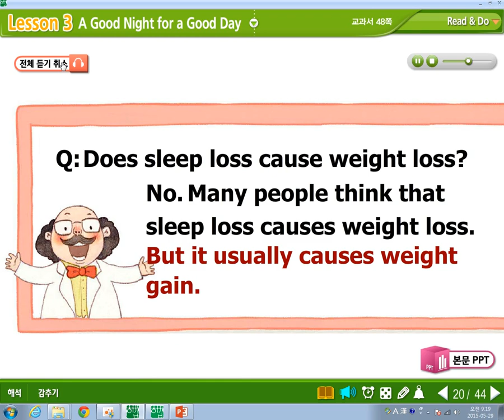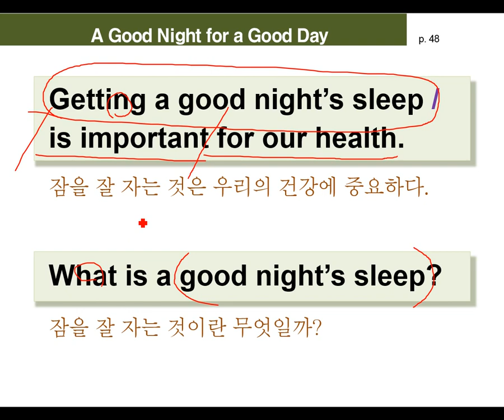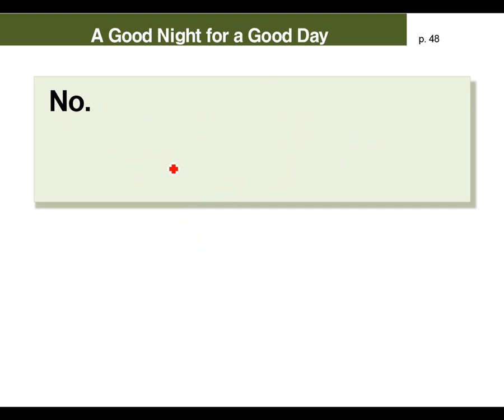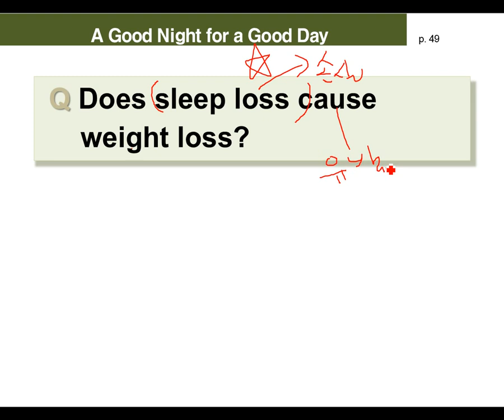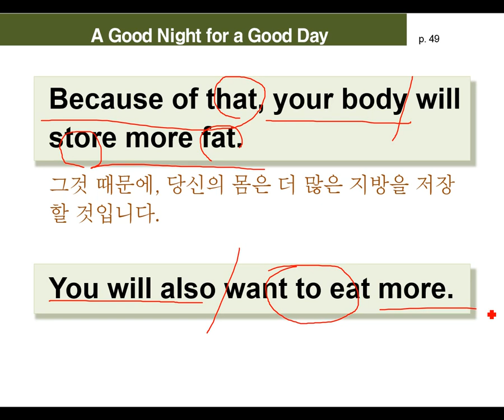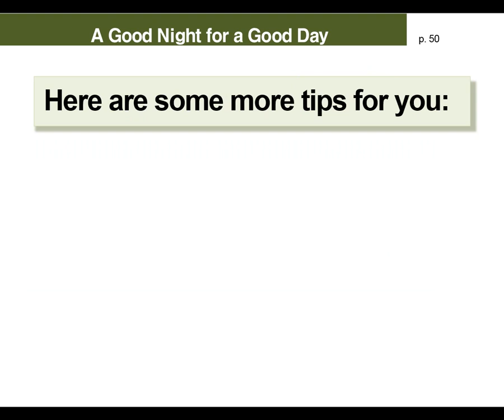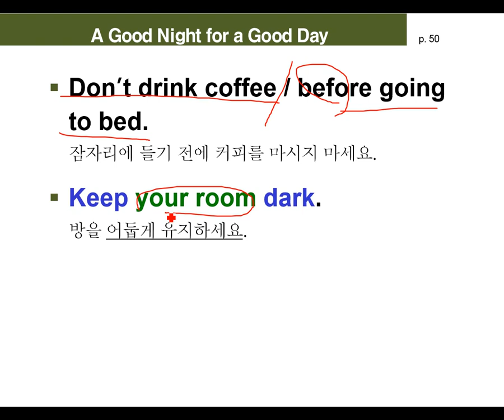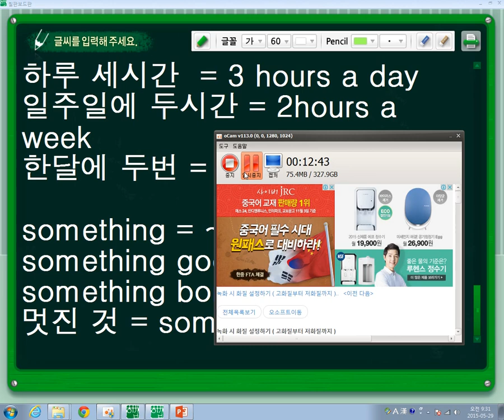천재이재영 중2 레슨 3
미스터리 영어 천재 이재영 중2 레슨 3